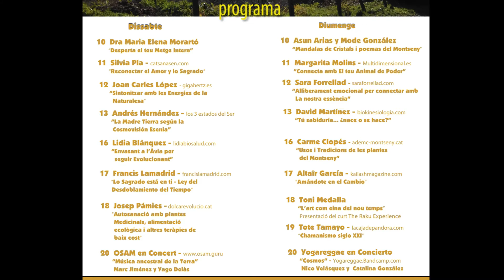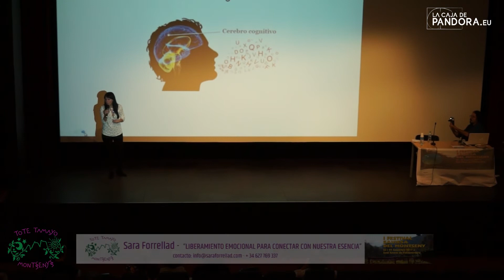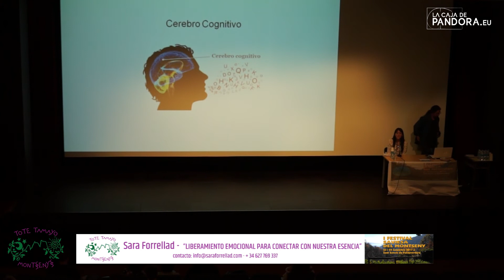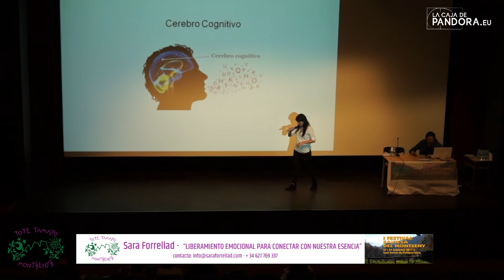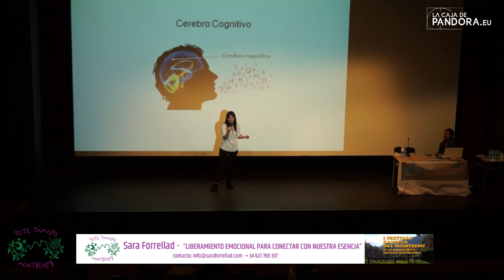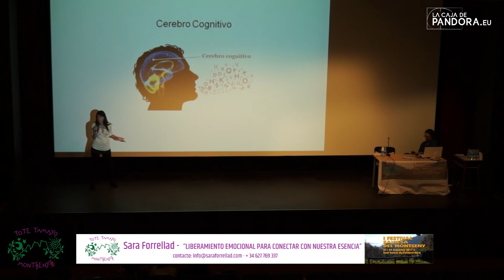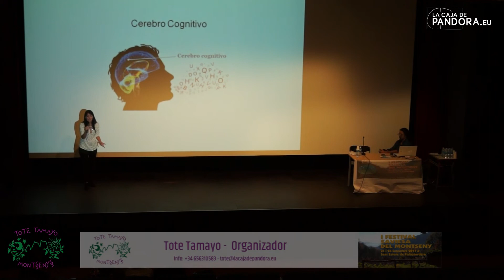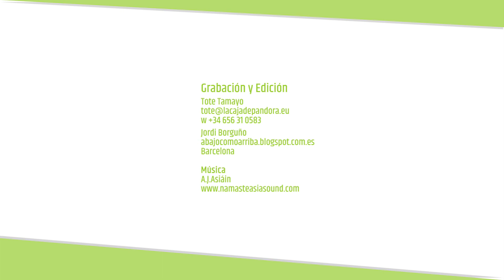LIBERAMIENTO EMOCIONAL PARA CONECTAR CON NUESTRA ESENCIA - Sara Forrellad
Durante el pasado I Festival Sabiduría del Montseny contamos con la presencia de Sara Forrellad quien ofreció una preciosa y genial conferencia acerca de las emociones y de cómo conectar con nuestro poder.
23 y 24 de Septiembre Teatre Pare Casals
Sant Esteve de Palautordera

SARA FORRELLAD
Psicoterapeuta y creadora de QILIMBIC® Desde hace más de 12 años acompaño a las personas a liberarse de las emociones que no han podido procesar en sus vidas para reconectar con su propio poder personal y cambiar su realidad. Formo a terapeutas de QILIMBIC® para que ellos puedan acompañar a miles de personas con los mismos resultados de excelencia.
SesionesSANAI Terapias Avanzadas
C/ Comte Borrell, 205 3 C. 08029
Barcelona Metro L5 Hospital Clínic /